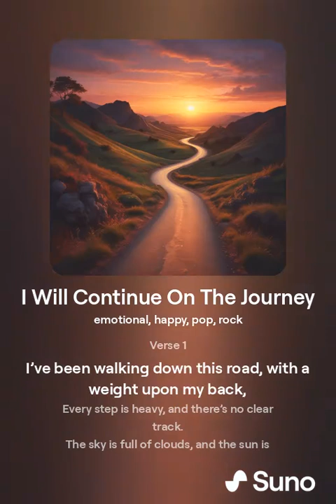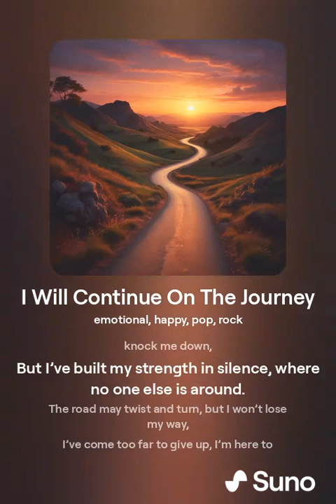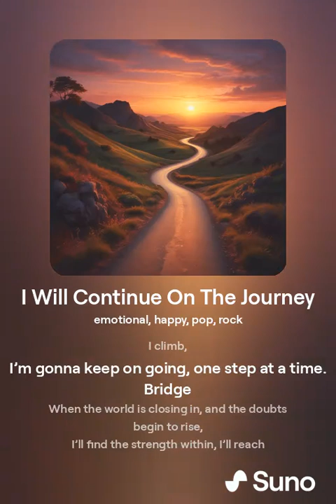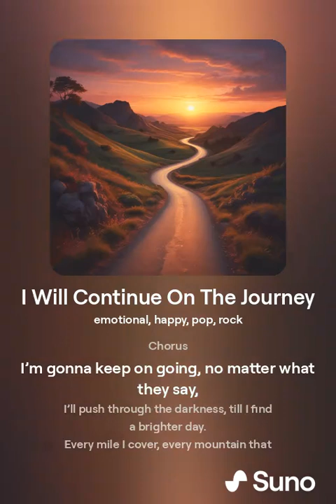A Song About Continuing The Journey #2🛣️🚶🏻‍♂️👟🚗🛤️▶️⏩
Yes the journey continues